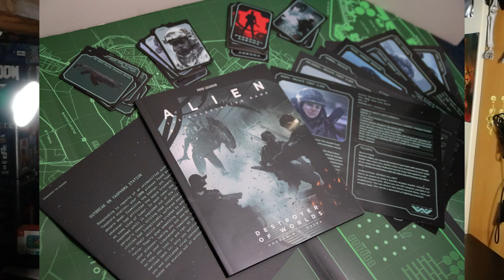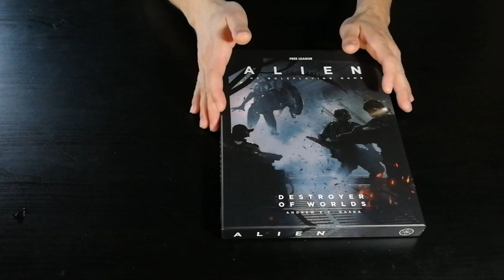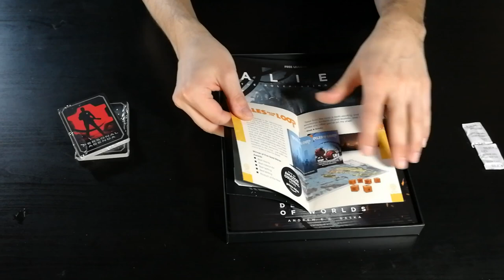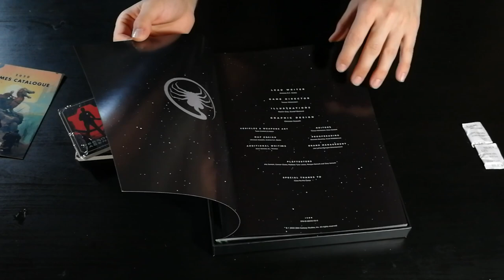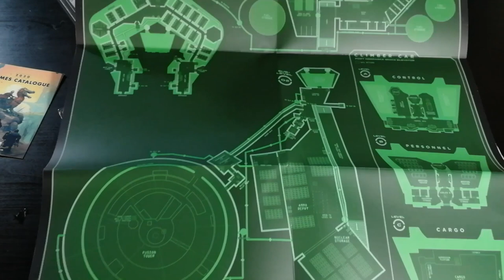Alien: Destroyer Of Worlds - Cosa ne penso?